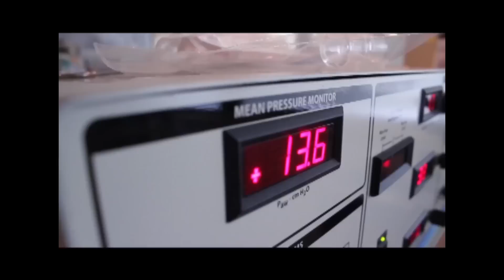Generous U -- Dance Marathon at the University of Florida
To support Dance Marathon at the University of Florida, you can donate

to learn more about Dance Marathon at UF!

Edited by: Joel Lopez, Juliette Sicard
Filmed by: Juliette Sicard, DM at UF 2013 Technology Team